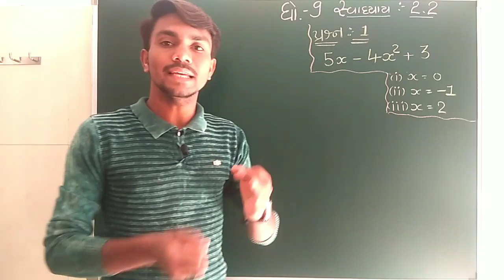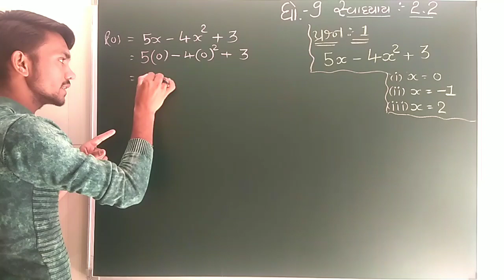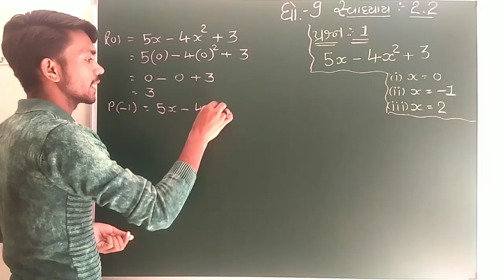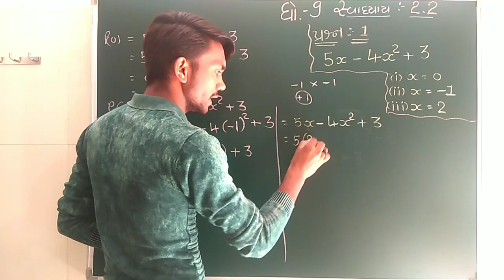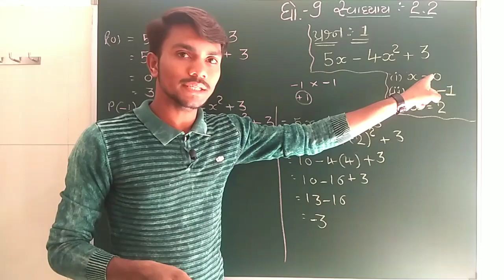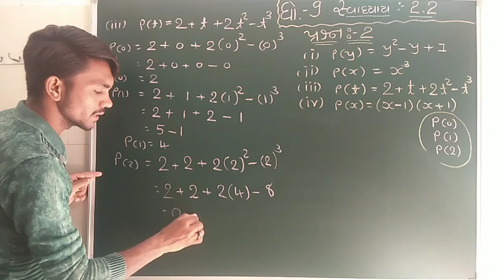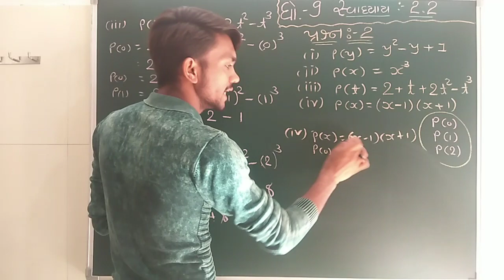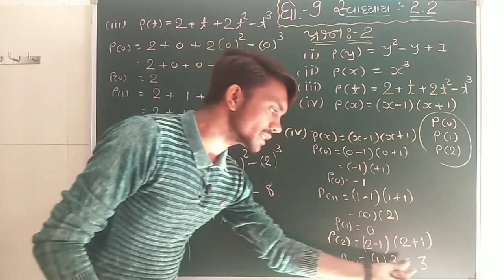ધોરણ : 9 , પ્રકરણ- 2 (બહુપદી) , સ્વાધ્યાય : 2.2 પ્રશ્ન નંબર - 1 & 2 ની સમજૂતી ગુજરાતીમાં.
ધોરણ : 9
પ્રકરણ- 2 (બહુપદી)
સ્વાધ્યાય : 2.2
પ્રશ્ન નંબર - 1 & 2
ની સમજૂતી ગુજરાતીમાં.